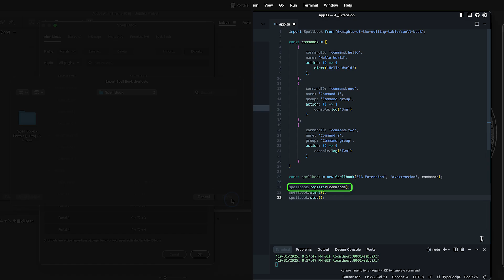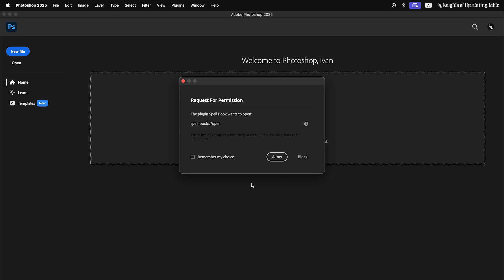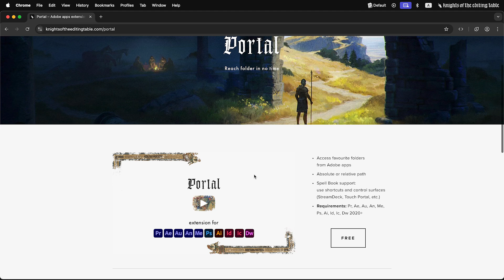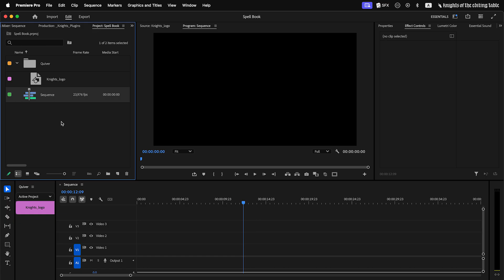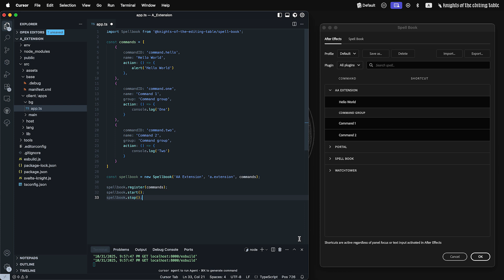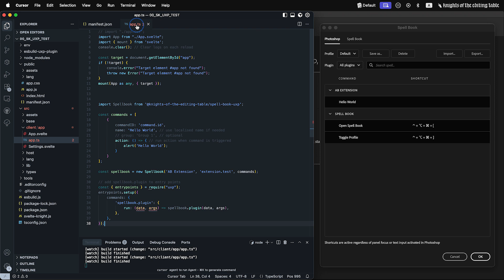Spell Book — 1.1.0 Update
00:00 Intro
00:28 Part One: for users
00:31 Supported applications
00:43 Auto-launch with Adobe app
01:09 How to open Spell Book
01:16 How to assign a shortcut
01:36 Enable shortcuts for 3rd party extensions
02:05 URL link to trigger commands
02:22 Profiles
02:55 Spell Book listens for a shortcut press only when Premiere Pro is active
03:07 Spell Book blocks default system behaviour of a shortcut
03:24 Part Two: for developers
03:27 Spell Book structure
03:51 API reference
04:39 UXP notes
05:21 Manuscript and npm